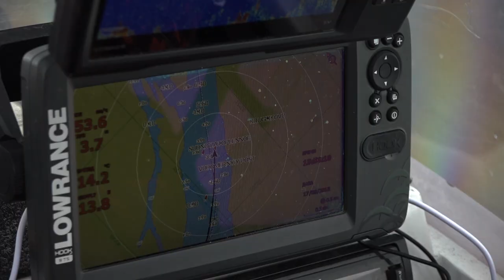Рыбалка по-сибирски. Сплав по реке Обь. Часть первая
Среди множества доступных нам разновидностей рыбной ловли сплавная рыбалка является, пожалуй, одной из самых динамичных и увлекательных. Это постоянное движение, смена пейзажей и условий.

Река Обь — одна из крупнейших рек мира. Многие рыболовы мечтают побывать на ней, наслушавшись рассказов об огромных зубастых и клыкастых хищниках ее вод.

Кириллу Гущину, разработчику спиннингов Norstream, предстояло пройти сплавом по могучей Оби более семисот километров — задача не из легких! Это колоссальные нагрузки не только на организм, но и на снаряжение, не каждый рыболов и не каждая снасть способны их выдержать. А ночевки в палатках на морозе? Спасали только немногочисленные на Оби базы, где можно было принять душ, выспаться, набраться сил, чтобы двигаться дальше навстречу приключениям.

Начала прибывать вода, и с ее подъемом изменилось поведение рыбы.

Но несмотря ни на что, наши герои свою рыбу нашли и поймали. Рыбалка получилась очень интересной и разнообразной. Судак, окунь и, конечно, щука радовали ребят на протяжении всего сплава, хоть и приходилось все время подбирать к ним ключик.

Друзья, мы рады представить вам первую серию фильма об этих удивительных рыболовных приключениях!